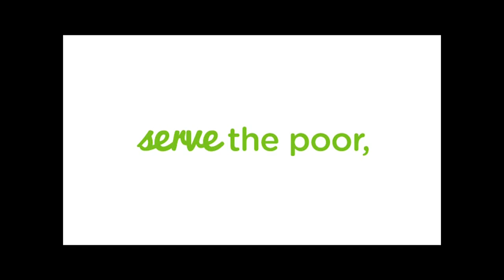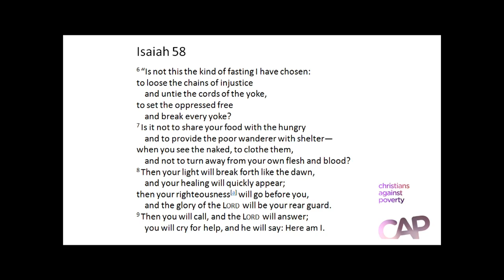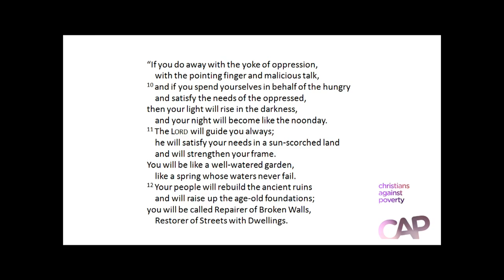Fairview 2018-10-14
Special Guest Speaker:  Chris Brown
Executive Director of Christians Against Poverty